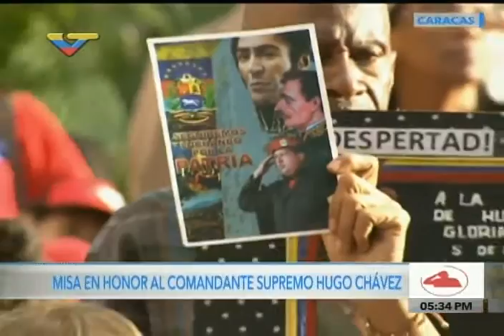Palabras de Adán Chávez en misa homenaje al Comandante a 4 años de su partida física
Cuartel de la Montaña, 5 de marzo de 2017.